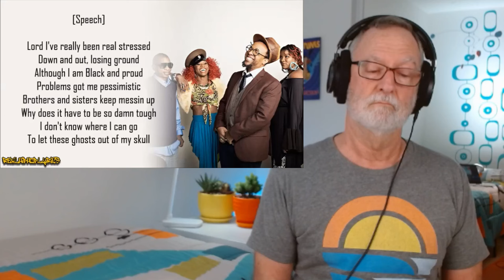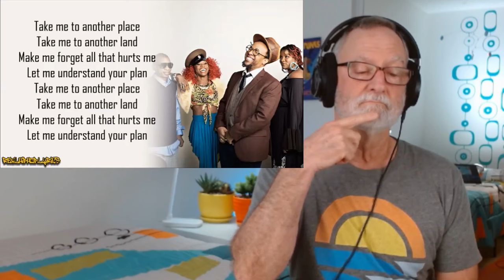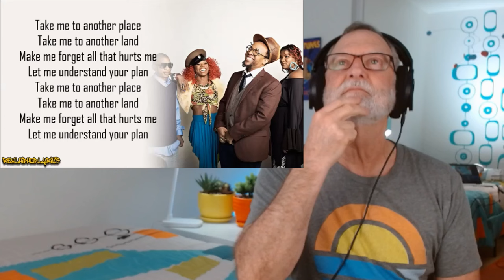Arrested Development - Tennessee - A Reaction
00:00 Introduction
01:01 Biography
06:35 Song
11:09 Reaction

Welcome to my reaction to Tennesee by Arrested Development.
Original lyric video by  @RealHipHopLyrics